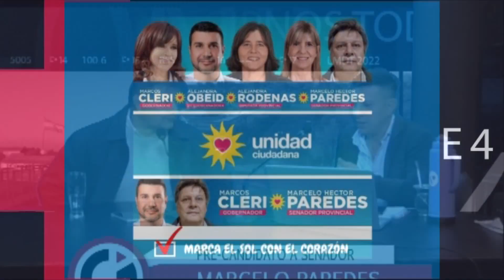Marcelo Paredes, el candidato de Cleri en el departamento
El Dr. Marcelo Paredes, referente y candidato departamental del espacio liderado por Marcos Cleri, estuvo de visita en "La Mañana de Todos" hablando de la recorrida que realizaron por el departamento.